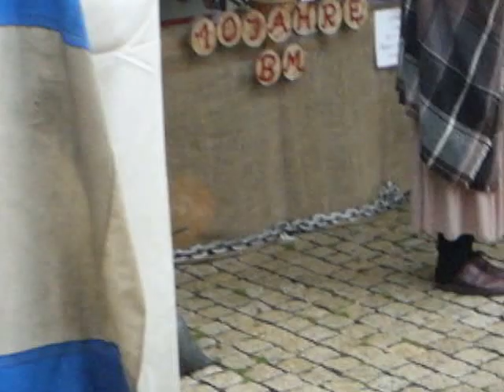MITTELALTERMARKT zu Leipheim. Sehr schön!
Schöner Mittelaltermarkt zu Leipheim. Musik,Tanz,Impressionen.

Jürgen Braun (Spiritueller Anarchist) bei Facebook.
Schriftsteller von
"ASTRAGOON. Spiel einer anderen Welt."(Fantasy)
und

"GEFÄLLT MIR", "(KANAL) ABBONNIEREN" UND "GLOCKENSYMBOL  (Informiert bleiben über die neusten Videos) ANKLICKEN!" BITTE NICHT VERGESSEN!!!